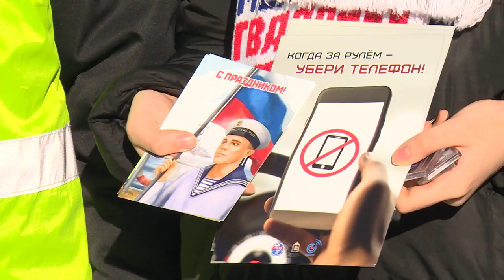Инспекторы ГИБДД поздравили щёлковских водителей с Днём защитника Отечества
Сотрудники ГИБДД поздравили с Днем защитника Отечества щелковских автомобилистов. Инспекторы вручили мужчинам сувениры и пожелали отличного настроения и, конечно, безопасности на дорогах. Подробности далее.